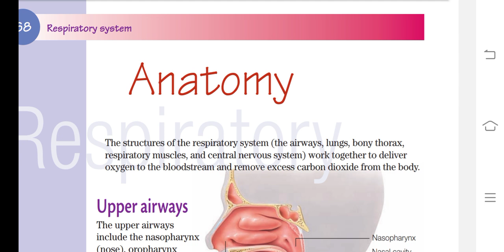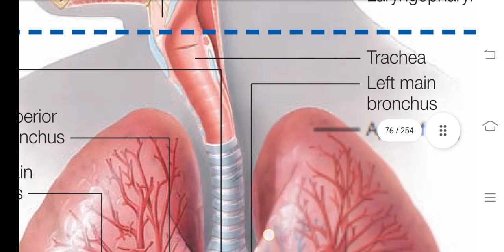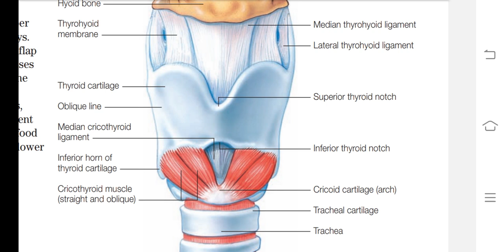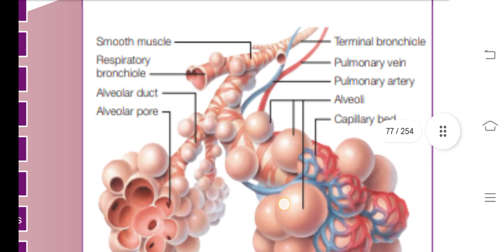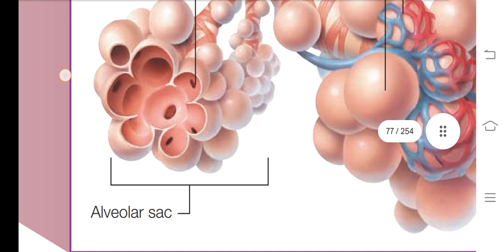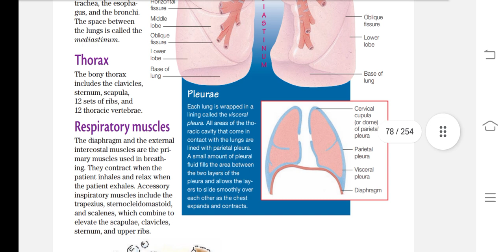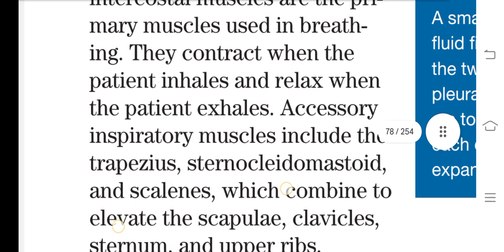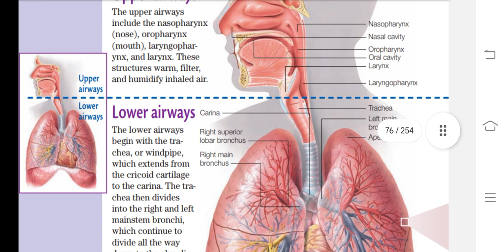Anatomy of Respiratory System in Hindi-Structure of Respiratory system 1st-year Anatomy & Physiology